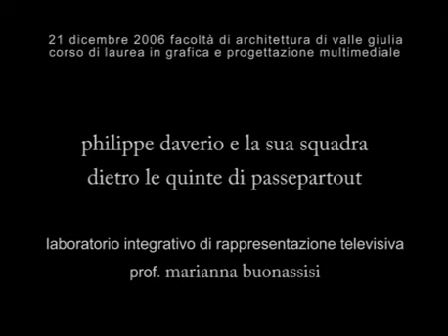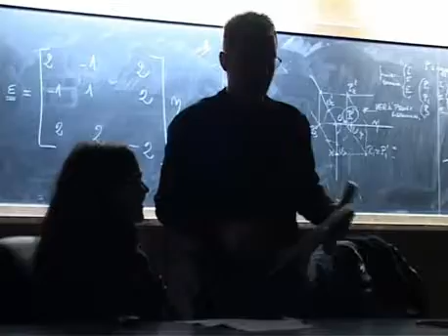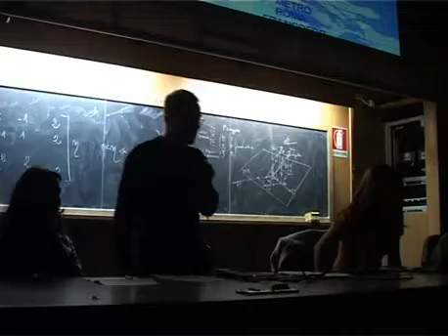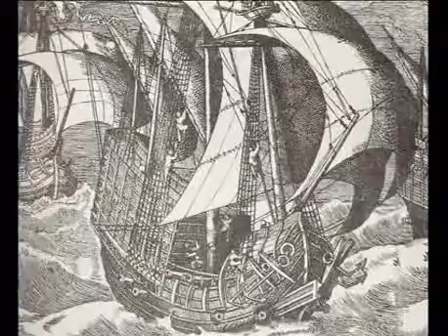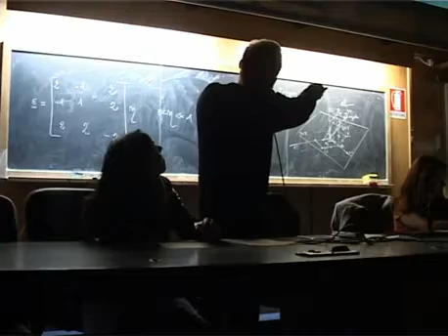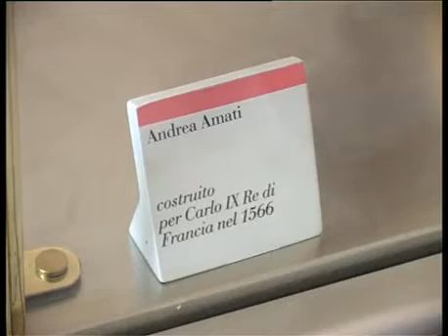Philippe Daverio e la sua squadra dietro le quinte di passepartout